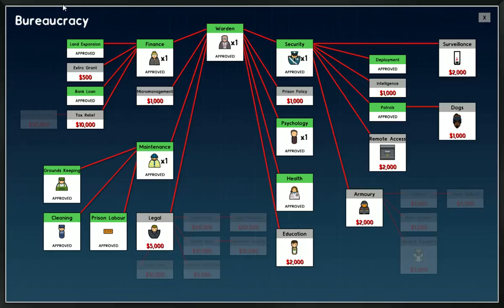Prison Architect Gameplay [no commentary] #6 - New yard